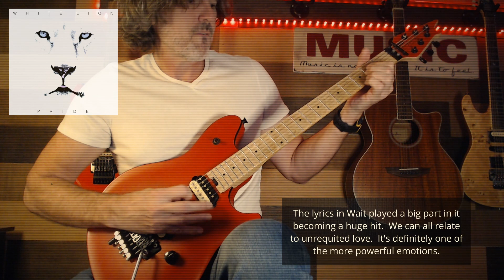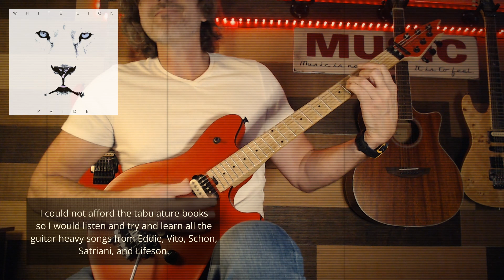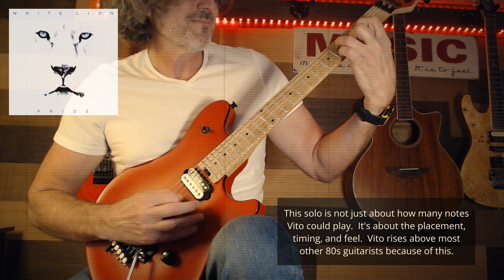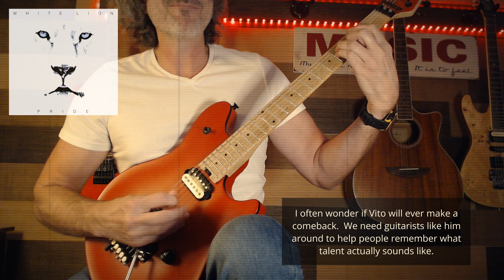White Lion | Wait | Guitar Cover | No Vocals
I recorded my version of the classic White Lion Wait song from their Pride album.

There are no vocals, guitars, bass, or drums from the original recording in this mix.

My gear
Guitar - EVH Wolfgang Special 2016
Pickups - Pariah Pasadena Series "White"
Amp - Kemper Profiler

Something to note is that I use no delay on any of my guitar tracks when recording White Lion.  From what I have been able to figure out over the years is that reverb was used on most of the 1970s & 1980s records.  I like this approach and sound so much that now I refuse to use delay on anything.

Thanks to White Lion for writing this great song and thanks to Vito for inspiring guitarists around the world.